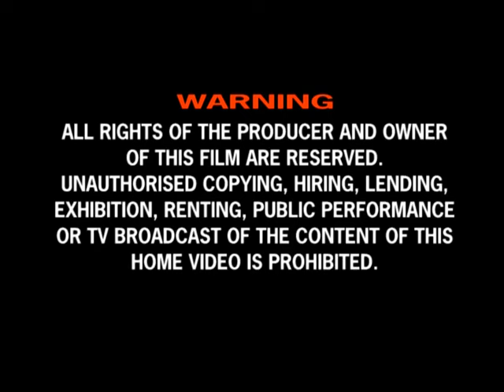YES I DO (JOHN OKAFOR, AMEACHI MUONAGOR, CHARLES AWURUM) MR IBU NOLLYWOOD CLASSIC MOVIES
This is African Nigerian Movie. You will learn a lot from this intriguing movie.

A Nigerian Nollywood movie starring: John Okafor, Charles Awurum, Ameachi Muonagor